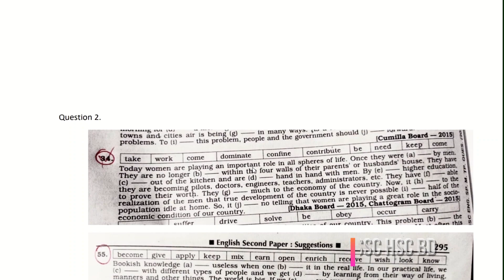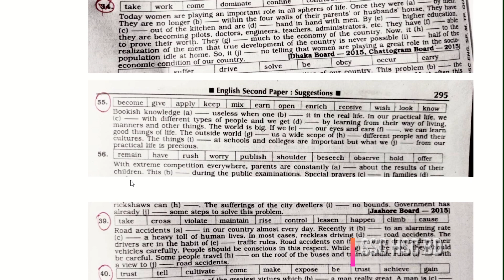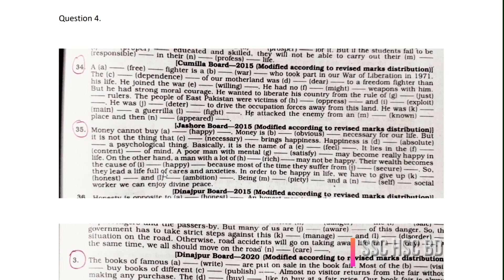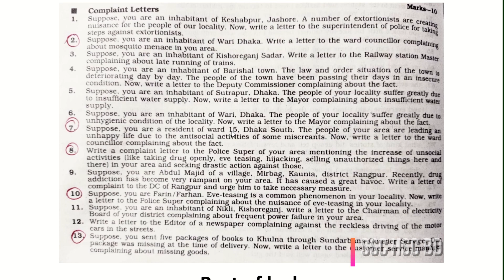এসএসসি ইংরেজি ২য় প্রশ্নপত্র ২০২২।। SSC English 2nd Paper Question ।। ssc question 2022।। SSC HSC BD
এসএসসি ইংরেজি ২য় প্রশ্নপত্র ২০২২।। SSC English 2nd Paper Question ।। ssc question paper 2022।। SSC HSC BD
এসএসসি পরীক্ষার্থী ২০২২ (SSC Exam 2022)
প্রিয় শিক্ষার্থীবৃন্দ, এসএসসি ইংরেজি ২য় প্রশ্নপত্র ২০২২, SSC English 2nd Paper Question, ssc question 2022 প্রয়োজনীয় সকল তথ্য নিয়ে থাকছে আজকের ভিডিওটি। নিজে দেখার পাশাপাশি বন্ধুদের সাথে Share করবে। ধন্যবাদ